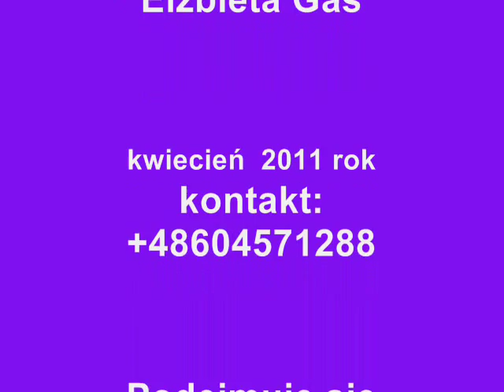Wypełnia się misja Jezusa Chrystusa 421. Elżbieta Gas.wmv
Wypełnia się misja JEZUSA CHRYSTUSA na Ziemi, całkowicie i nieodwracalnie ciemności tracą oparcie i upadają, na Ziemi panuje ŚWIATŁO, wam ciemnym duchom tylko się zdaje, że macie władzę i pieniądze.
W prawach PANA nie ma pojęcia „osoba fizyczna" czy „osoba prawna", jest tylko ludzki duch żyjący w prawach PANA lub nie, ci co nie żyją w prawach PANA tracą wszystko zgodnie z tymi prawami, również swoją świadomość aby nigdy na Ziemi nie powtórzyło się to, co było do tej pory.
Pęd w materialne dobra raz na zawsze upada, ludzki duch wykorzystuje materię tylko do swojego rozwoju duchowego, wtedy gdy pieniądze staną się waszym celem stracicie wszystko.